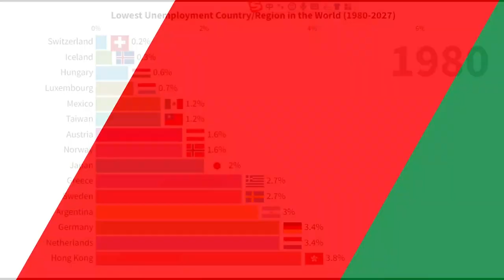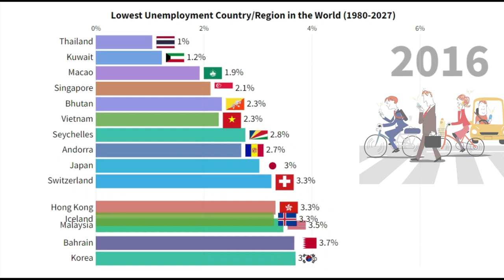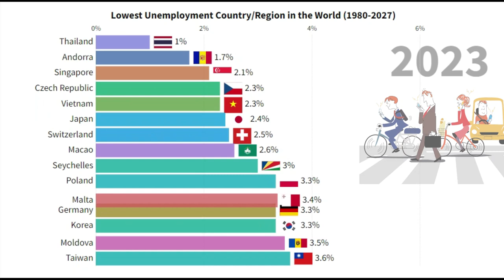World's Lowest Unemployment Country Prediction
Job means a lot particularly in the post-corona era. 😷 This video exhibits countries with the lowest unemployment rate in the world. With data from 1980 to 2022, I also demonstrate the unemployment prediction for all countries till 2027.

Quiz: Can you tell which following country/region has NEVER been the country/region with the lowest unemployment in the world after 1980?
A) Taiwan 🇹🇼
B) Kuwait 🇰🇼
C) Iceland 🇮🇸
D) Thailand 🇹🇭